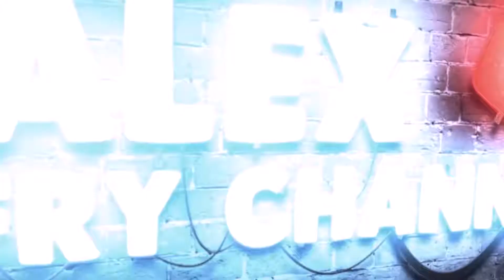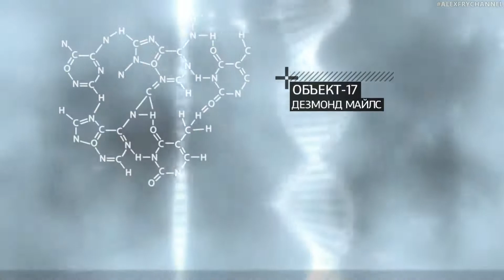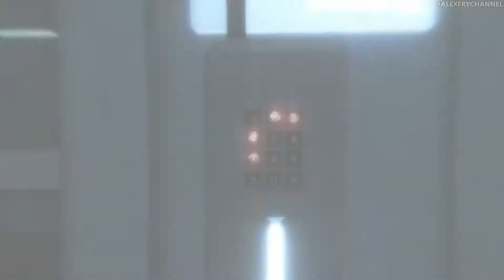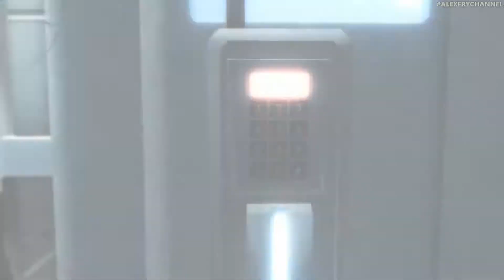Assassin’s Creed 2 ➪ Серия #1 ➪ Побег из "Абстерго"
Перед вами прохождение игры Assassin’s Creed 2 (2009 г.) на PC (ПК - на рус.) на русском языке при 60 FPS (FPS - кадры в секунду) в Full HD разрешении 1080p.
Об игре:
assassin's creed 2 — это продолжение одной из самых известных и продаваемых игр в истории игровой индустрии. Долгожданное продолжение обрело нового героя — молодого итальянского дворянина Эцио Аудиторе да Фиренце, а также новую эру — эпоху Возрождения.